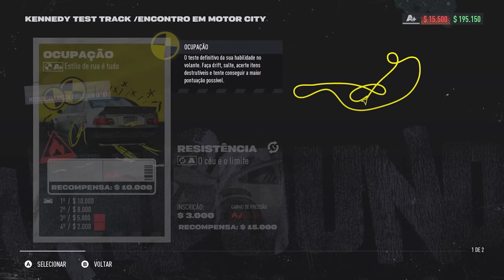Need for Speed Unbound - #3 ESSE CARRO É MUITO TOP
Salve, hoje eu trago o terceiro episódio da série de Need for Speed Unbound, vamos fazer os evento com um dos top carro do jogo.

➥☎Central de Atendimento Xbox 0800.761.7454